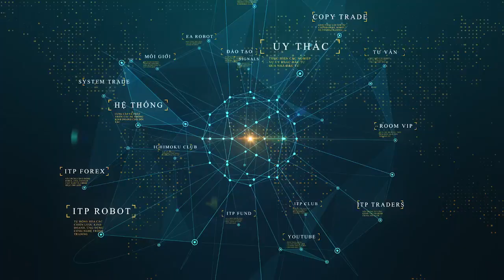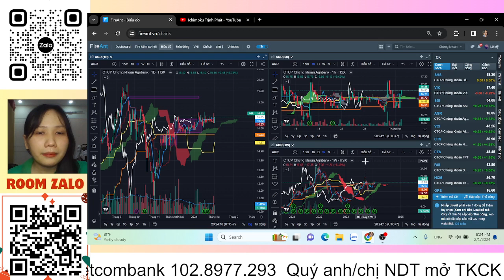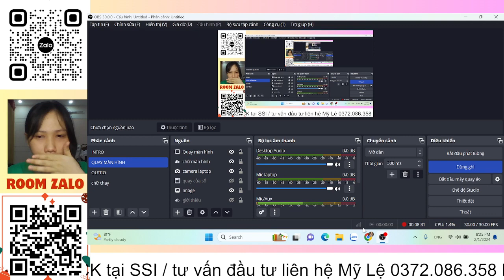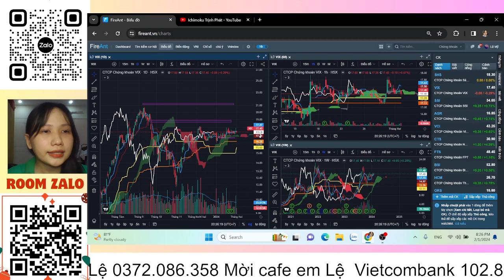Phân tích mã cổ phiếu | Điểm mua cổ phiếu | Chứng khoán mua gì?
Phân tích mã cổ phiếu SSI. Chương trình phân tích mã cổ phiếu tiềm năng đưa ra các khuyến nghị mua - bán top các cổ phiếu tiềm năng cho các anh chị nhà đầu tư. Trong video này, em Lệ sẽ phân tích mã cổ phiếu SSI  trong đó có điểm mua, điểm bán cổ phiếu SSI cho các anh chị nhà đầu tư.

Dự án xây Ngôi nhà ước mơ "Ichimoku House" của ITP tại 214/47 Nguyễn Oanh, P.17, Q. Gò Vấp, TP.HCM. Nơi đây sẽ là nơi hội tụ các thành viên của ITP và cũng là nơi giao lưu, giúp đỡ, bàn luận, trao đổi hoặc có thể tá túc của các nhà đầu tư chứng khoán Việt ở khắp mọi miền đất nước Việt Nam. Dự án này dự kiến sẽ được thực hiện vào năm 2027 và hoàn thành vào 2028. Nhà đầu tư có thể đóng góp những viên gạch nhỏ thông qua các chương trình tặng stickers hay supper chat ngay trong các buổi livestream bằng cách nhấn vào dấu $ ở dưới dòng chat (bạn phải có Visa hoặc Master Card và cũng có thể nạp qua momo) hoặc bạn có thể đăng ký hội viên của kênh bằng cách nhấn vào nút "Tham Gia" để trở thành người ủng hộ theo link: GÓP GẠCH XÂY NGÔI NHÀ ƯỚC MƠ "ICHIMOKU HOUSE"

Dự án xây Ngôi nhà ước mơ "Ichimoku House" của ITP tại 214/47 Nguyễn Oanh, P.17, Q. Gò Vấp, TP.HCM. Nơi đây sẽ là nơi hội tụ các thành viên của ITP và cũng là nơi giao lưu, giúp đỡ, bàn luận, trao đổi hoặc có thể tá túc của các nhà đầu tư chứng khoán Việt ở khắp mọi miền đất nước Việt Nam. Dự án này dự kiến sẽ được thực hiện vào năm 2027 và hoàn thành vào 2028. Nhà đầu tư có thể đóng góp những viên gạch nhỏ thông qua các chương trình tặng stickers hay supper chat ngay trong các buổi livestream bằng cách nhấn vào dấu $ ở dưới dòng chat (bạn phải có Visa hoặc Master Card và cũng có thể nạp qua momo) hoặc bạn có thể đăng ký hội viên của kênh bằng cách nhấn vào nút "Tham Gia" để trở thành người ủng hộ theo